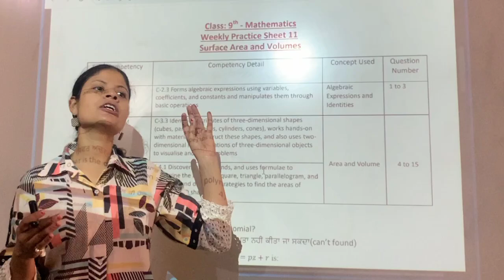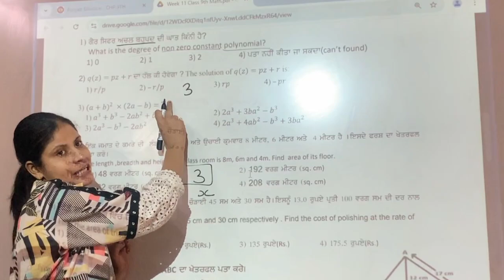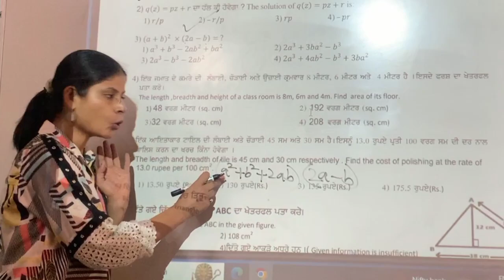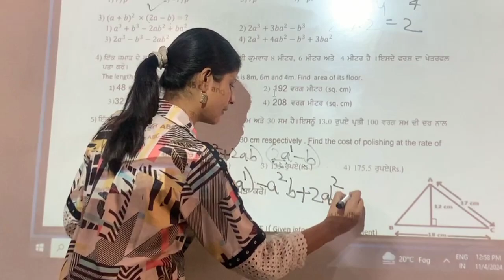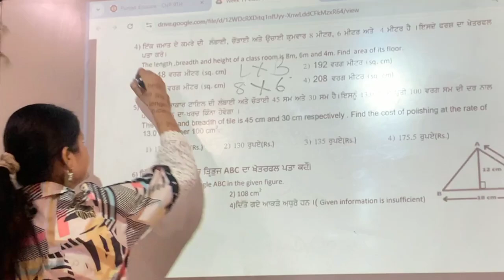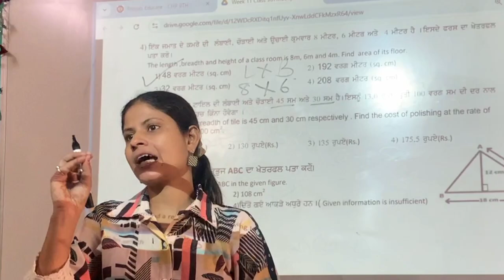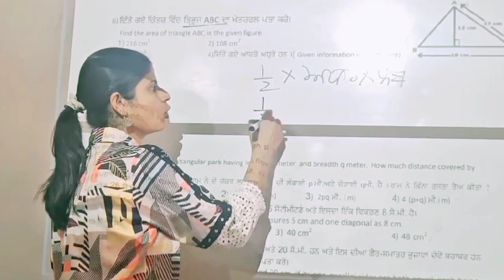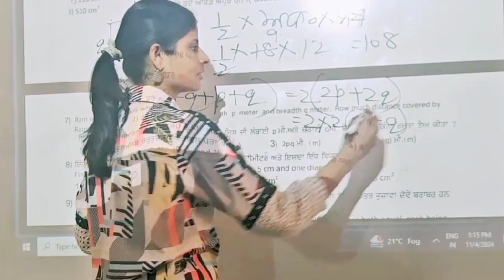Mathematics Professional#Class9#math#Weekly competency sheet 9#Practice sheet-11 Part-1